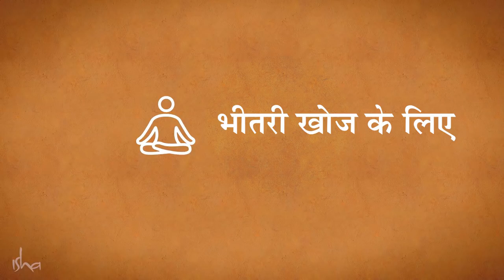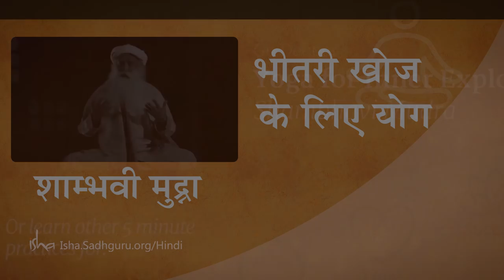भीतरी खोज के लिए 5 मिनट | 5 Minutes for Inner Exploration [Hindi Dub]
‘भूत शुद्धि’ का अर्थ है तत्वों की विकृति से मुक्त हो जाना, या तत्वों को शुद्ध करना। अगर आप ऐसे आयामों तक जाना चाहते हैं जो अभी आपके अनुभव में नहीं हैं, वे आयाम जो मिस्टिकल या गूढ़ माने जाते हैं, तो सबसे पहले हमें पाँच तत्वों को शुद्ध करना शुरू करना होगा, ताकि इनकी शुद्धता के कारण, आप ये अंतर साफ़-साफ़ जान पाएं कि क्या भौतिक है, क्या मानसिक है, और किस चीज़ का वास्तव में अस्तित्व है।